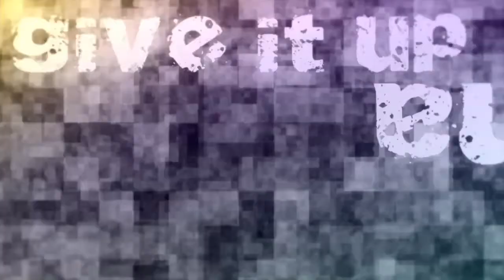Persona 4: Dancing All Night - Backside of the TV (Lotus Juice Remix)